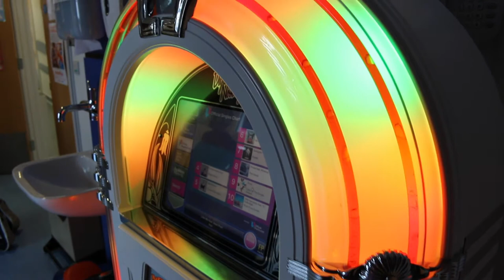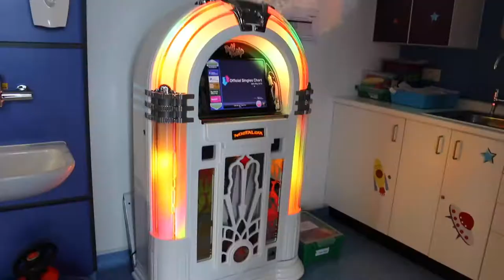Will Thorp's hospital Visit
Take a look at some of TIPs equipment in action